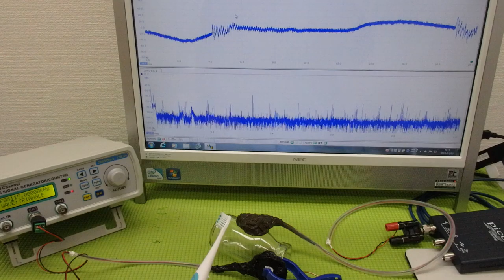メガヘルツの超音波発振制御技術 ultrasonic-labo